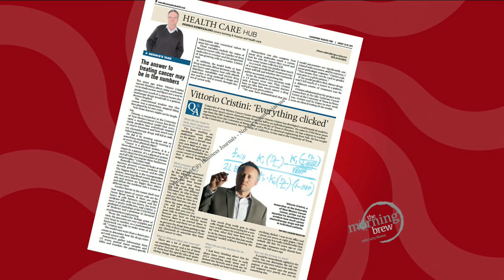Dennis Domrzalski of ABQ Business First weighs in on UNM Cancer Center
Dennis talks about Dr. Vittorio Cristini's mathematical cancer model